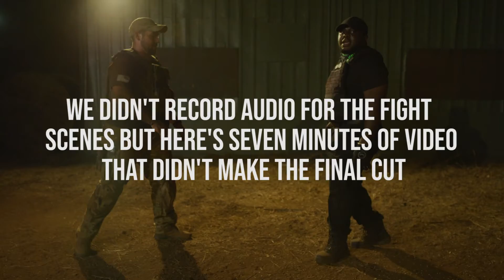BOX OUT BTS ➡️MUSIC VIDEO BEHIND THE SCENES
Our behind the scenes look at the making of "Box Out" featuring Feat. JUJU, ALXB13, JaMar Locate, Arman! Jones & Welo. Filmed and edited by myself and Sarah Hansen.